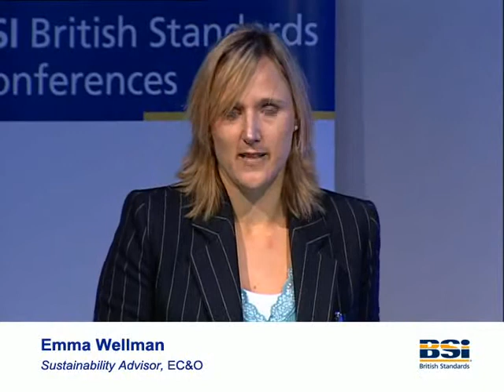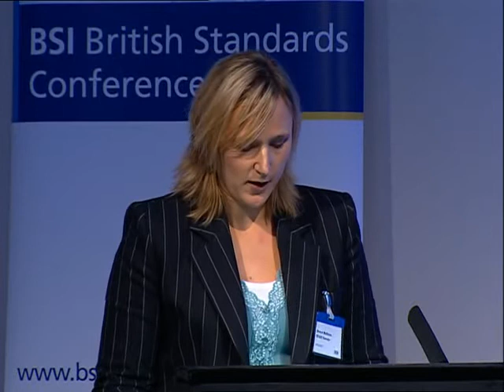BSI: Case study: Using BS 8901 from a venues perspective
Case study: Using BS 8901 from a venues perspective